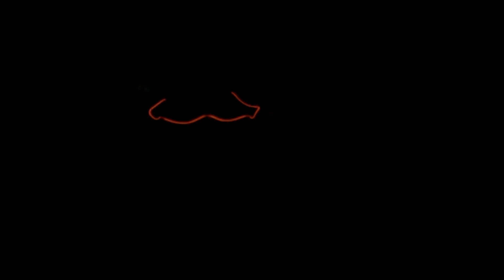Metal Slug Awakening | Endless Trial for 12/18 - 12/25 - 4500 score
Another max score 4500 with 24 seconds. Wonder if there'll be a new stage next week for ET :)

Comment if you wanted to. Don't hesitate to dislike if you didn't enjoy or simply didn't like this.

Game description

Title: Metal Slug Awakening
Genre: Run n' Gun, Platformer
Publisher: VNG Games (SEA)
Developer: TiMi Studios
Platform in use: iPad